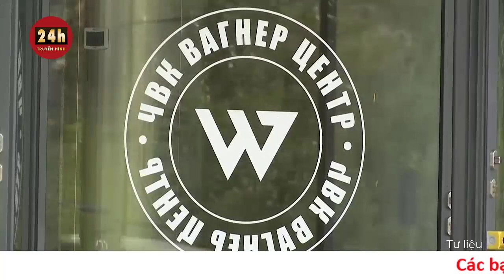Câu chuyện thế giới mới tối 2/10: Hé lộ bất ngờ về tân thủ lĩnh của Wagner kế nhiệm ông Prigozhin